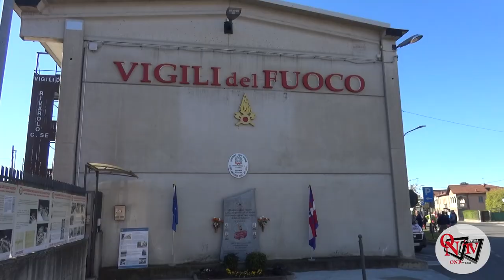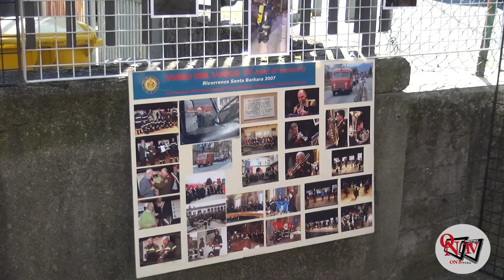RIVAROLO CANAVESE - CamminanDonando un successo oltre ogni aspettativa